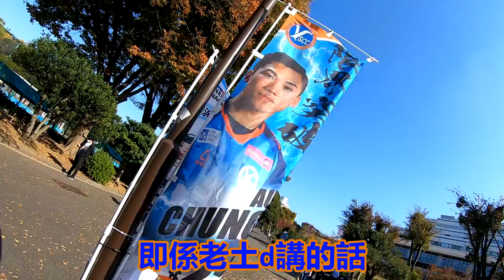香港初のJリーガー歐陽燿冲とお散歩IN横浜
11月13號，我就喺橫濱約見一位香港嘅足球選手，佢叫歐陽燿冲
佢細個果陣嘅夢想就係想做日本職業足球聯賽J.LEAGUE嘅選手

好多同學聽到佢咁樣講嘅時候，笑佢，話佢好傻，香港嘅選手踢J.LEAGUE??邊有可能等等

但係歐陽燿冲就唔理側邊嘅人點樣講佢，真係實現左呢個夢想，成為首位日本職業聯賽嘅香港選手，成功加盟YSCC橫濱

希望大家鍾意睇呢條片，同埋多多支持歐陽選手呢！！

FB,Instagramもよろしくお願いします！